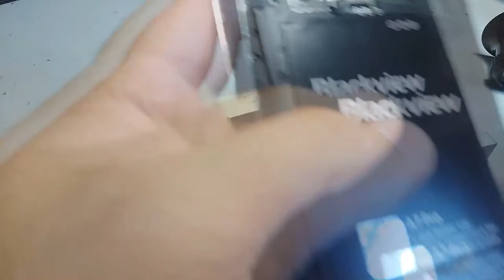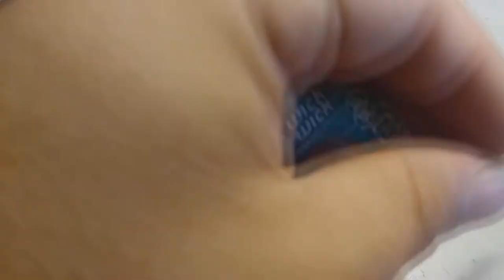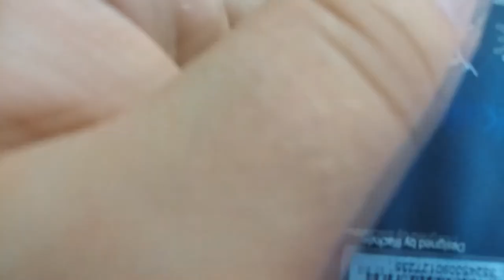blackview a7 pro как разобрать замена разъема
В данном видео я покажу, а еще и расскажу как разобрать blackview a7 pro и как заменить разъем зарядки blackview a7 pro